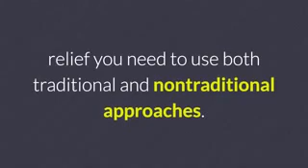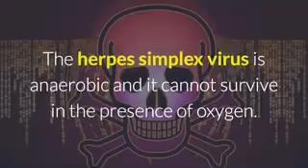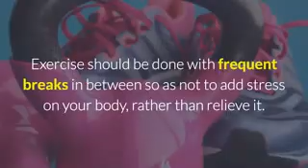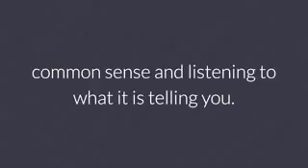The Top Exercises For Cold Sore Treatment - Cold Sore Free Forever Does It Work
Cold Sore Free Forever.

Alkalinize Your Body to Cure Your Cold Sores by Doing Exercises to Reduce Stress.

A statistic that may amaze you is that almost 90% of the world's population has the herpes simplex virus. However, only a small percentage of adults complain about and seek treatment for this virus from their doctor. There are a variety of medications on the market which can provide temporary relief. Tablets are often prescribed by the doctors. Creams are also prescribed which, if applied according to the specified directions, can treat your HSV - 1 virus externally. These creams, tablets, etc can provide you with temporary relief but for permanent relief you need to use both traditional and nontraditional approaches.

The pH level in your body should be close to the normal level which is 7.0 and above. There are many other factors which can prevent your body from being in the normal pH range. Unhealthy food habits and stress can increase acidity in your body and make you susceptible to all kinds of diseases. Lack of oxygen or oxygen deficient bodies are highly prone to diseases. The herpes simplex virus is anaerobic and it cannot survive in the presence of oxygen.

There are numerous ways by which you can increase oxygen content levels in your body. Exercise is a cost effective manner of increasing oxygen levels in your body. Exercise in the early morning hours is recommended because air has comparatively high levels of oxygen. Exercise should be done systematically so that your body works every muscle group. This should improve the oxygen flow in your body. Exercise should be done with frequent breaks in between so as not to add stress on your body, rather than relieve it. Excessive exercise increases the acidity of your body due to lactic acid build up.

Stress is another very important factor which weakens the body, making it susceptible to disease. Stress and tension will increase the acidity of your system. Stress releases many different types of acids and harmful chemicals tin an attempt to cope with the situation you are in. This is of course useful if you are running away from a lion or escaping from a burning building. However, chronic stress is very hard on the body and increases the acidity content in your system. Herpes simplex virus thrives in acidic and less oxygenated bodies and its attacks are frequent in when your body is in such a situation. The human body is a precise machine and it needs to be maintained using common sense and listening to what it is telling you. To learn more about how to cure Cold Sores permanently

In this video you will learn how to treat Cold Sores permanently. If you have ever asked  the following questions then this video is  for you to watch:

cold sore free forever does it work